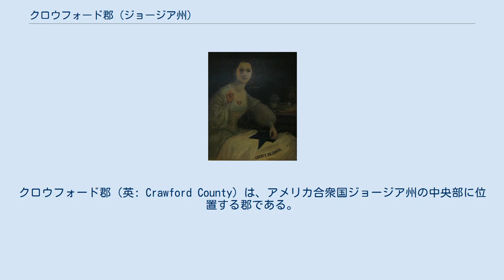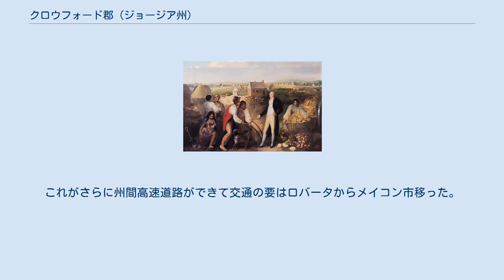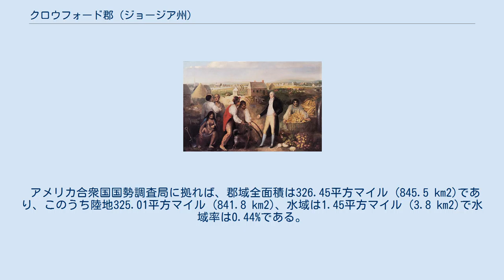クロウフォード郡 (ジョージア州)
クロウフォード郡（英: Crawford County）は、アメリカ合衆国ジョージア州の中央部に位置する郡である。
2010年国勢調査での人口は12,630人であり、2000年の12,495人から1.1%増加した。
郡庁所在地は国勢調査指定地域のノックスビル（人口69人）であり、同郡で人口最大の都市はロバータ市（人口1,007人）である。
 クロウフォード郡はジョージア州中西部にあり、州内57番目の郡である。
広さ325平方マイル (840 km2) の郡は1822年12月9日にハウストン郡から分離して設立された。
元々この土地は1821年のインディアンスプリングス条約により、クリーク族インディアンから譲られたものだった。
郡名はウィリアム・クロウフォードに因んで名付けられた。
クロウフォードはジョージア州選出アメリカ合衆国上院議員、駐フランス大使、アメリカ合衆国財務長官を務めた。
1824年にはジョージア州から初のアメリカ合衆国大統領候補になった。
 ベンジャミン・ホーキンスとクリーク族インディアン この地域で初の白人開拓者はインディアン代理人のベンジャミン・ホーキンスとその家族だった。
1803年に入植し、フリント川沿いに5平方マイル (13 km2) の農場を建設した。
この中には店舗1軒とプランテーションがあり、クリーク・エージェンシー保留地と呼ばれるようになった。
ホーキンスはクリーク族によるホーキンス記念碑を好んだが、多くの白人と同様にインディアンはヨーロッパ系アメリカ人の生活様式を取り入れるべきと考えた。
しかしクリーク族を説得しようとしたその努力も無駄に終わった。
ホーキンスはこの保留地で1816年に死んだ。
 ノックスビルの町はワシントンD.C.からニューオーリンズに至る駅馬車と電信の通り道だった連邦ワイヤー道路沿いに設立された。
このことで郡庁所在地に選ばれた。
郡内で人口が多いのは現在のロバータ市だが、法人を解かれた今もノックスビルが郡庁所在地であり続けている。
現在の郡庁舎は2002年に建てられたものであり、1851年建設のものと置き換えられた。
旧庁舎は今も歴史史跡および博物館として残っている。
 ロバータ市は当初ニューノックスビルと呼ばれており、郡内では唯一法人化された都市である。
1890年12月26日に法人化された。
アトランタ・アンド・フロリダ鉄道の「89フォートバレー」里標には「ロバータ、1900年頃」と書かれているように、鉄道事務所と倉庫として1886年に町が始まった。
その2年後この地に貨物と乗客の駅が完成し、その近くに人が入ってくるようになった。
町民は町に鉄道が入ってくるように通行権を与えたハイラム・マクラリーに町の名前を付ける権利を与えた。
マクラリーはその娘の名前を採ってロバータと名付けた。
1マイル (1.6 km) 離れていたノックスビル住人の大半は、鉄道が開通したときにロバータに移転した。
その後長く、旅客列車が重要な交通手段であり、ロバータはフロリダ州に向かう観光路線の停車駅として繁栄した。
鉄道が自動車に道を譲った後、ロバータは静かな住宅町となっていた。
1980年代には鉄道の軌道が取り払われ、路床のみが残っている。
1950年から1965年に掛けて、観光産業はアメリカ国道341号線を通って海岸のリゾート地に行き来する形態に変わった。
これがさらに州間高速道路ができて交通の要はロバータからメイコン市移った。
観光需要に合わせるために作られていた飲食店やモーテルがほとんど消えた。
ロバータは現在小さく静かな南部の町になっている。
郡内の他の町としてはミュセラ、ゲイラード、ホーンズ、リーポープ、ゼニスがある。
 ミュセラは1895年にはジョージア州の地図に載っていた。
アトランタ・アンド・フロリダ鉄道がミュセラの町を信号旗停車駅として名付けていた証拠がある。
アトランタ・アンド・フロリダ鉄道は1880年にアトランタからフォートバレーまで105マイル (169 km) の軌道敷設を始めた。
この鉄道は最も直線的で経済的なルートであるカロデンからノックスビルに線路を敷こうと考えたが、クロウフォード郡が反対した。
クロウフォード郡はその郡庁所在地を鉄道が通ることを望まなかったので、アトランタ・アンド・フロリダ鉄道はその代わりにミュセラ経由を選んだ。
ミュセラが信号旗停車駅になると、鉄道が農夫たちに市場へ作物を出荷する機会を提供したので、近くのセレスの住人の多くがミュセラに移った。...